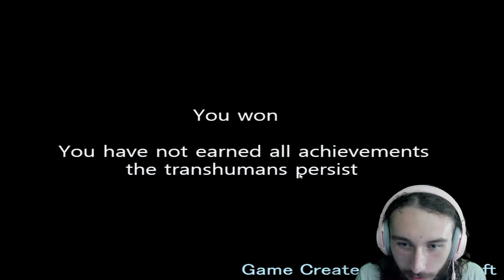SERBIAN SHOOT 'EM UP! [A Half Life-themed fan game]